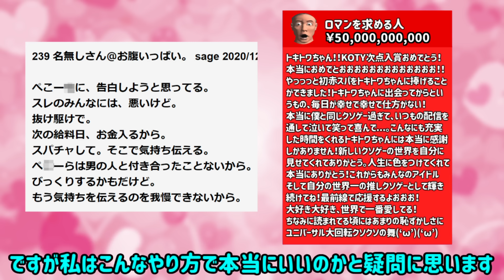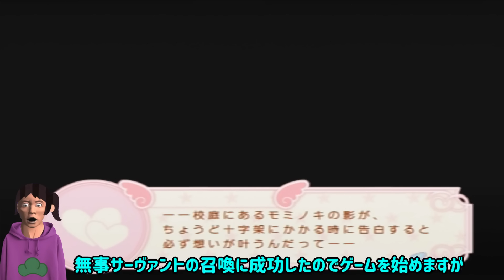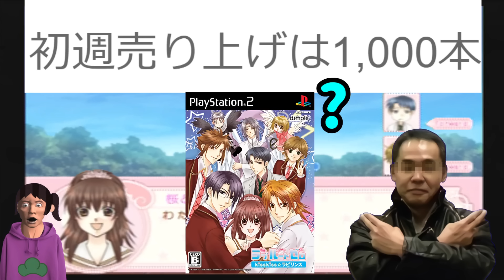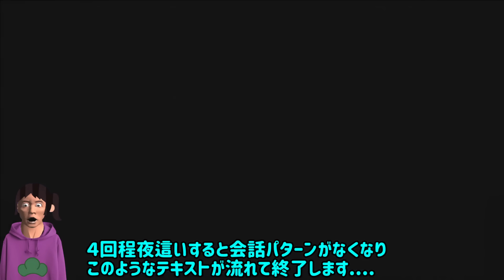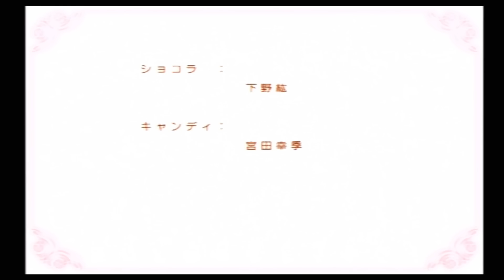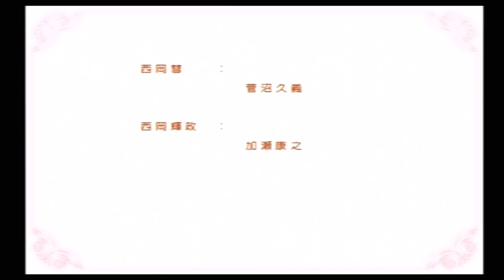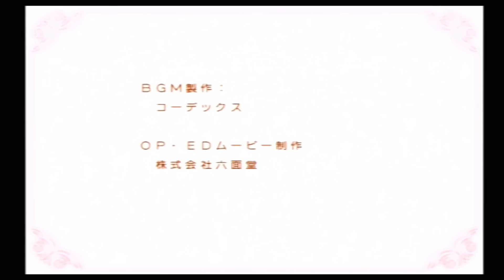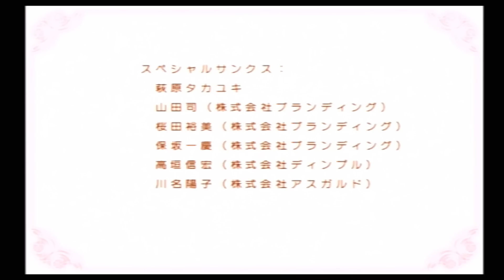まさかのプログラマー1人！？発売3ヵ月後に開発会社が倒産したクソゲー【ラブルートゼロ 】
久々に恋してみました。